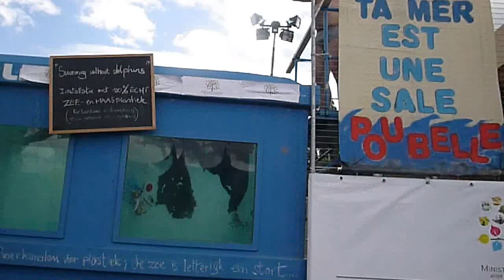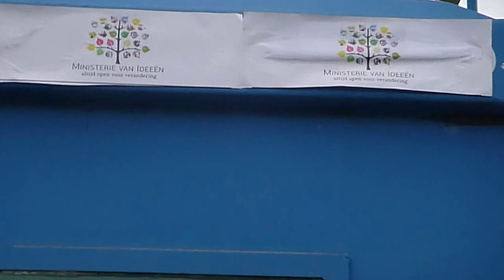P1170563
Verfrissende installatie 'Swimming with dolphins' op Dranouter 2013, die de plastic-catastrofe zichtbaar maakt en aanklaagt